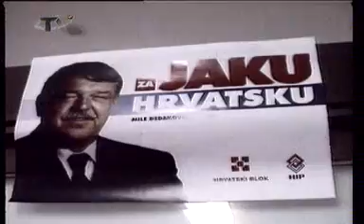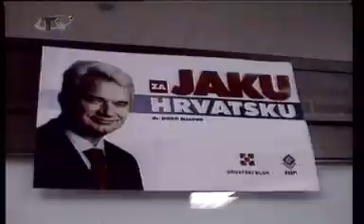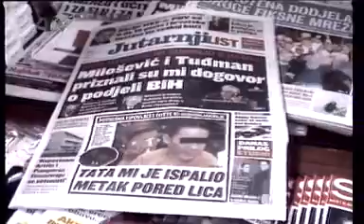Noćna Mora 35 - Braco Cigan i Laki pred izbore